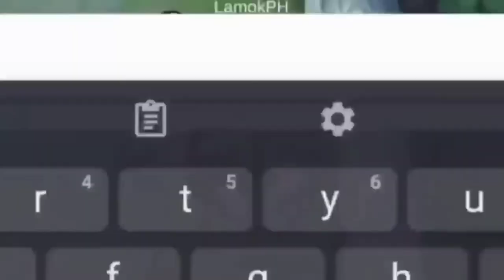ML MEMES | MOBILE LEGEND | TIKTOK FUNNY MOMENTS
ML MEMES | MOBILE LEGEND | FUNNY TIKTOK MOMENTS

Hi mga paps!